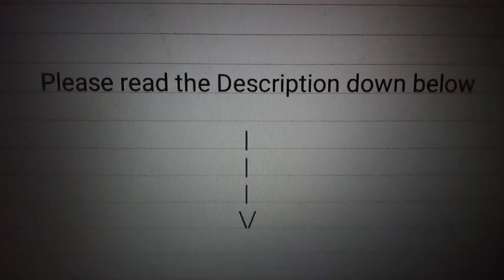Talking All About The Cincinnati Bengals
First of all before I talk about the past
quarterback Andy Dalton - I just want
to say that I appreciate what Joe Burrow
has done for Cincinnati Bengals very ,
very much ! I couldn't be anymore proud
of just how shockingly far Cincinnati
Bengals has come - It's incredible & it
almost still makes me feel like I'm at a
loss for words - It still feels like I'm dreaming all of this - But it's happening
I appreciate Joe Burrow as Cinci's QB
very , very much - He's got my respect
Now , onto Andy Dalton - I still miss him
very , very dearly - I grew up with him -
I've been a Cincinnati Bengals fan for
10 years - Since 2012 when I was 14 -
14 is a very special and meaningful
number for me because it is my Golden
birthday and so 14 holds a very important
place in my heart and so does the past QB
Andy Dalton definitely cared for Cincinnati
and the fans and cared about the franchise
I talk about QB #14 because I for some
strange reason got really emotional and I
cried because I still miss Dalton and cus
I'm still not used to the QB that we have
now - I respect both #14 QB and #9 QB
I don't have anything against the #9 QB
What I don't appreciate is how most ppl
that I've noticed esp here on YouTube
were very negative and mean posts and
comments towards the #14 past QB AD
Andy Dalton got so much fucking hate
when he was on the team for almost 10 yrs
and he didn't deserve the hate that he got
He deserved love and he deserved support
which he did not have when he was with
Cinci for almost 10 years - Still irony tbh fr
The coach that we had at the time was
very terrible - I'm not gonna say the name
Now that Cincinnati is getting the love ,
and support that they've deserved for years
It's so , so great to me - Makes me smile
Too bad that wasn't the case for QB #14
On a different note - Joe Burrow's like 2
years older then me - #1 is 2 years younger then me